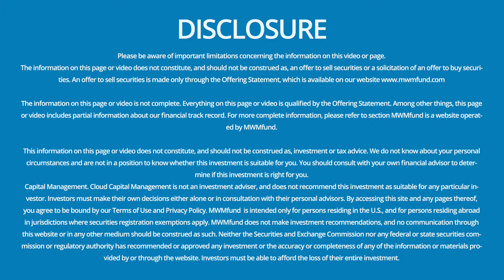Who Is MWM Fund? | Impact & Income, Episode 7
MWM Fund was designed to help homeowners have the ability to have their home ownership back. Too many people have been dealt a wrong hand or pushed around by the banks. That is why we operate differently. We know it's not the banks fault, they're just designed to the types of loan modifications that a smaller firm like MWM Fund can do.